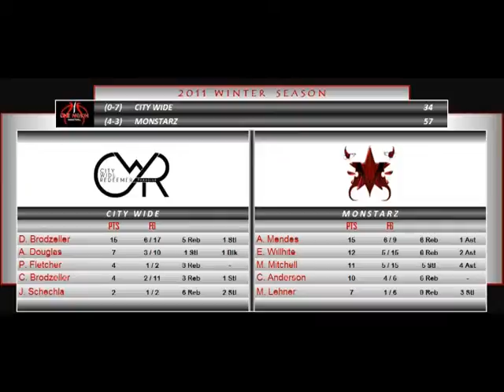City Wide v Monstarz Season 2 Week 7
2011 Winter Season
Week 7